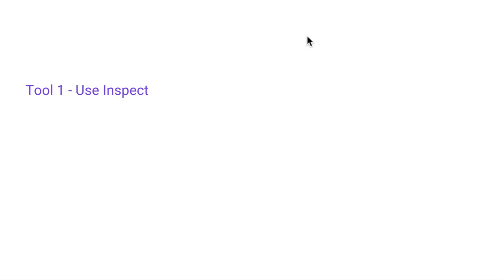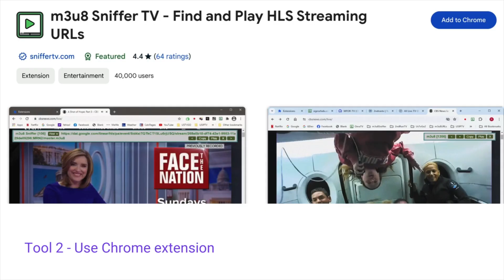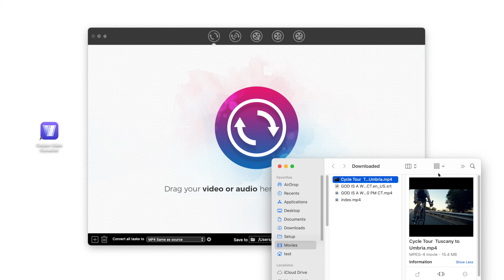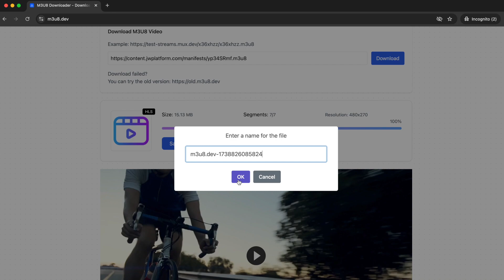How to Convert M3U8 to MP4 - Best & Easiest Way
In this tutorial, I’ll guide you step by step on how to convert M3U8 to MP4 easily. There are 4 tools recommended in the video. 2 for getting M3U8 video URL and 2 for M3U8 URL to MP4 conversion.

To get the M3U8 video URL:
0:22 - 1. Use Element
1:13 - 2. Use Chrome extension

To convert M3U8 link to MP4:
1:28 - 1. Use Cisdem Video Converter
2:59 - 2. Use Online M3U8 converter
For some m3u8 links may not work.